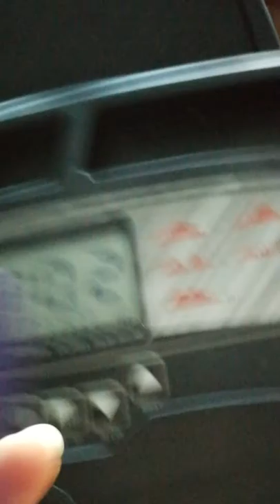Must watch!! Timba likes the treadmill! Or does he ??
He apparently likes attacking anything even the moving conveyor belt . :)